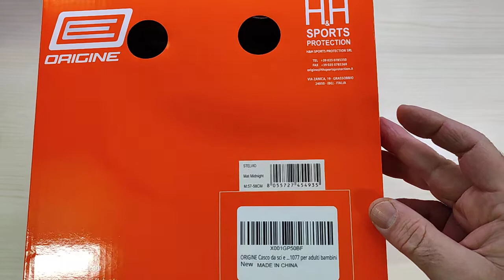ORIGINE Casco da sci e snowboard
Casco da sci/snowboard di buona qualità

Il prodotto lo potete trovare ed acquistare qui

Recensione:
Grazie al programma Amazon Vine ho avuto la possibilità di provare questo casco da sci che devo confessare mi ha stupito per la qualità percepita, soprattutto considerando il prezzo!.
Il casco è realizzato molto bene, i materiali sembrano ottimi (sembrano perché non ho strumenti per verificarlo) ed in generale si percepisce una certa cura nei dettagli.
Ottima la regolazione della fascetta interna tramite la classica manopola posta all'altezza della nuca.
Le imbottiture interne sono removibili e questo consente di poterle lavare senza dover per forza di cose ricorrere a bombolette igienizzanti.
Il colore base del casco è blu opaco che lo rende molto bello da vedere..
Come ogni casco da sci/snowboard che si rispetti è presente il meccanismo di blocco degli occhiali che in questo caso utilizza un elastico al posto del solito bottone a pressione.

All'interno del casco sono inserite diverse etichette di certificazione, quanto siano vere non lo so...

Per il resto, visto il prezzo direi che è un buon prodotto.

Unboxing di ORIGINE Casco da sci e snowboard
Grazie.